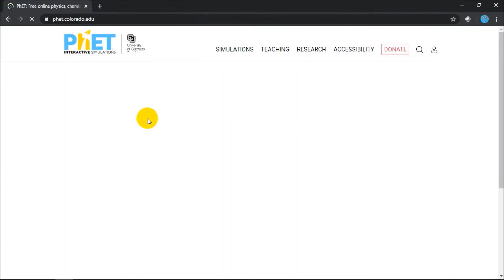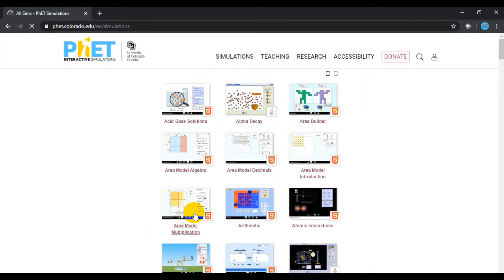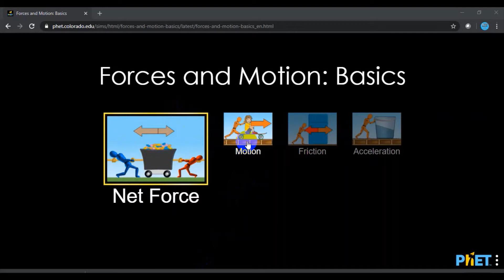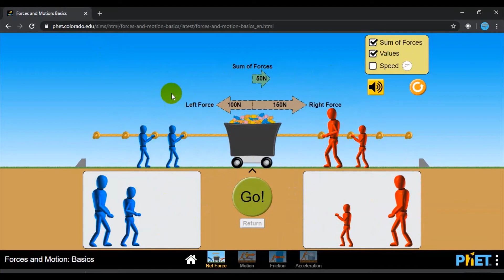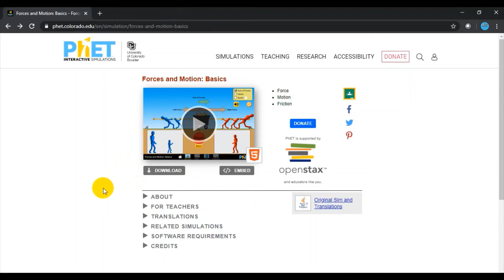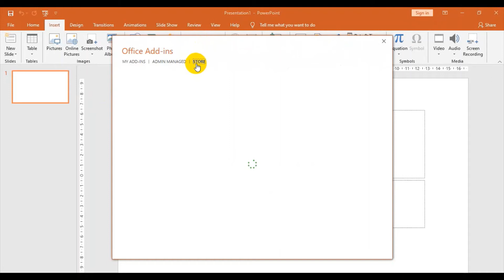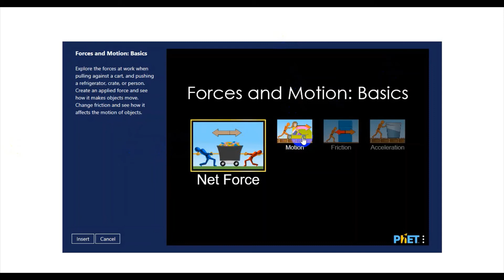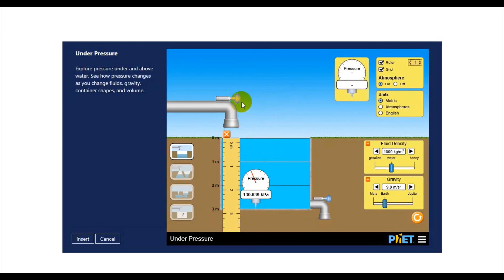Pengenalan PhET dan Integrasi PhET dengan PowerPoint 2016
Pada video ini dijelaskan mengenai PhET dan cara memasukkan PhET ke dalam Microsoft Powerpoint 2016 dengan memanfaatkan fitur add ins pada powerpoint

link PhET : phet.colorado.edu